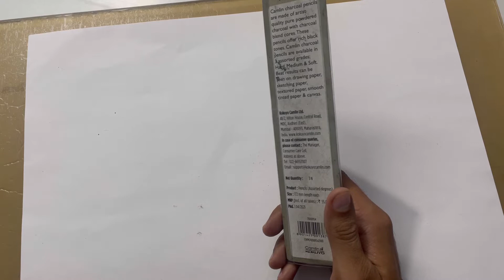Easy way to use Camlin Charcoal pencil